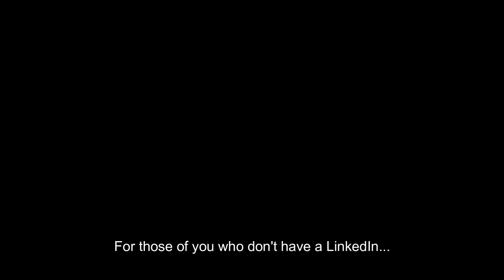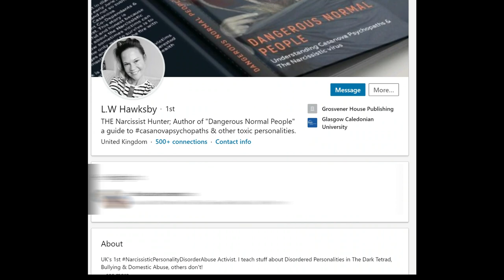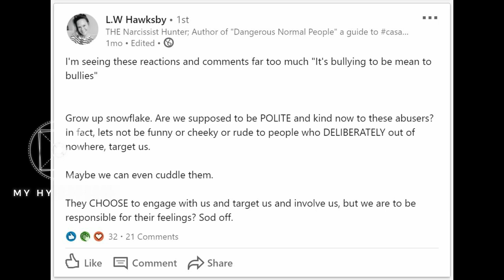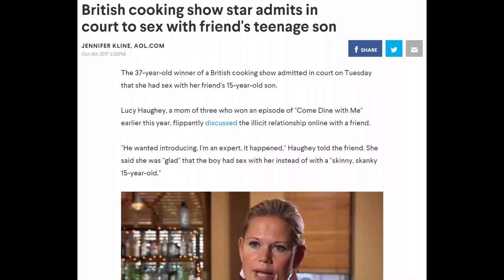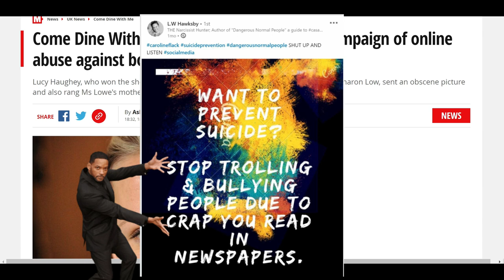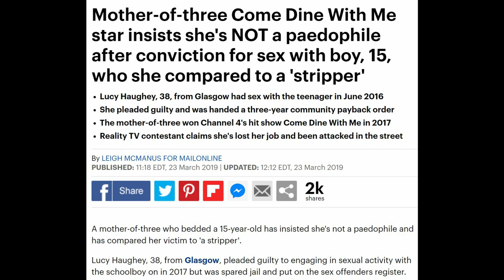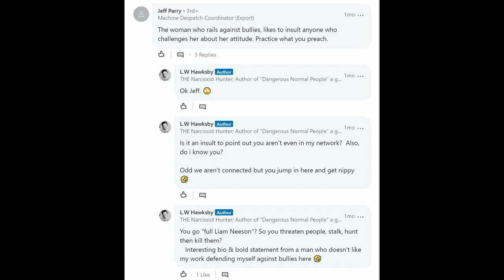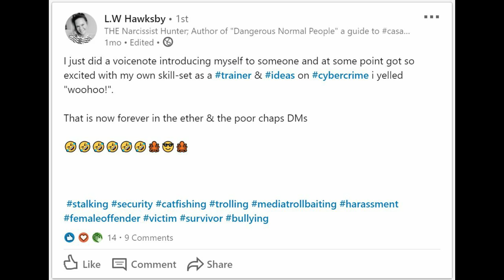Who REALLY is L.W. Hawksby/ Lucy Haughey, the Narcissist Hunter?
Hello everyone! Welcome. I hope you're all safe and healthy.
** Spelled Chronicles wrong, sorry. Haven't been sleeping much lol
I am Lone Cyberian.
A little background information on this topic:
If you guys think Instagram or Facebook === fake, you obviously haven't been on LinkedIn!
So basically there was a trend where normal people would post videos of themselves explaining what a "Toxic Person" was. And Ta-DA. This lady comes up, an author called L.W. Hawksby.
She basically doxed a bunch of people who were "bullying" her, but in actuality they were exposing her for her. past.

Anyway, to find out more...watch the video. If you make it to the end, congrats!